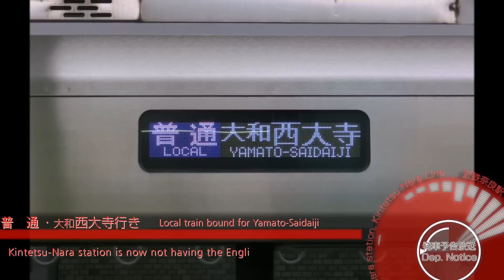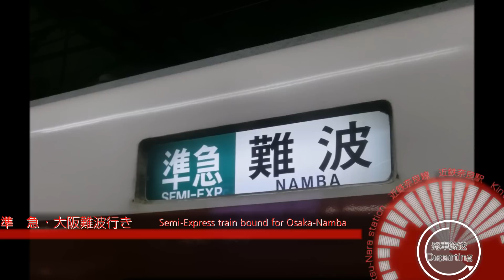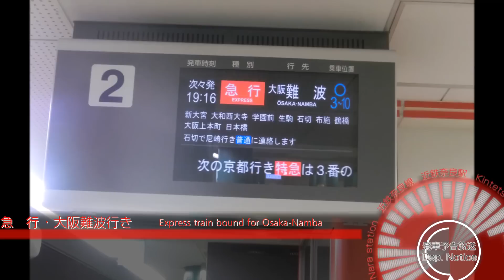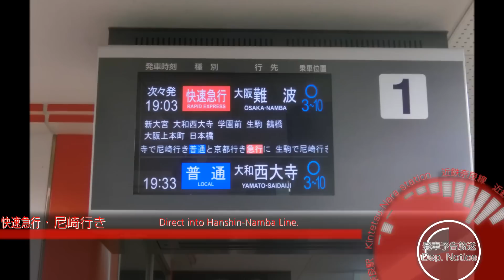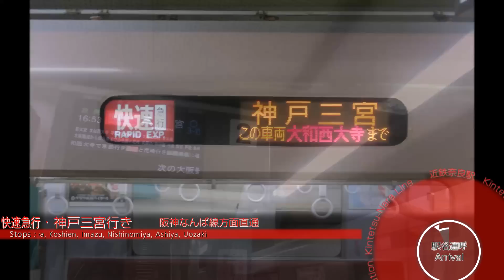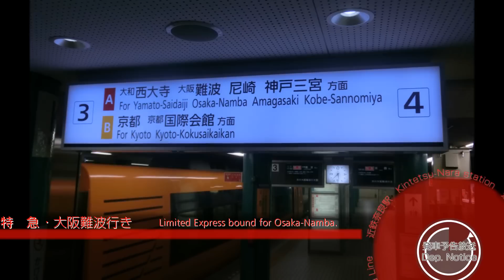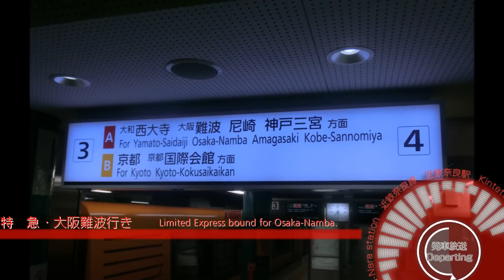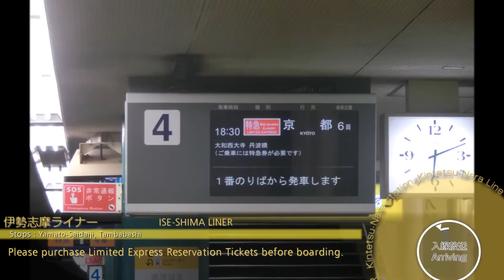聞き納め！ 近鉄奈良駅ミニ自動放送集！！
※必ず説明文をお読みください。　Please read this passage.

-- [日本語]
ご覧くださいまして、誠にありがとうございます。

9月16日から英語案内を加えた新放送に変わるため、消滅すると思われる近鉄奈良駅の、9月15日現在現行の自動放送です。

休日の17時ごろから20時ごろまでに録れた放送のうち、ネタ成分の多いものを選りすぐりました。どうぞお楽しみください！

放送は奈良線→京都線の順で、それぞれ下級種別から上級種別へ向かって収録しています。

奈良駅ではなぜか未だに「神戸三宮行」ではなく「三宮行き」と放送している点も注目！

☆放送に関してはICレコーダー（外部マイク使用）にて録音しました。

This is the Japanese train station's automated announcement in Kintetsu-Nara station, Kintetsu Rwy.

This station were to be introduced the English Announcements, tomorrow.

*This movie's announcements were recorded by IC-recorder with exit mic.
*This movie hasn't English automated announcements.
*The words "English announcements" or "English guidance" stand for "Announcements in English" or "Guidance in English".